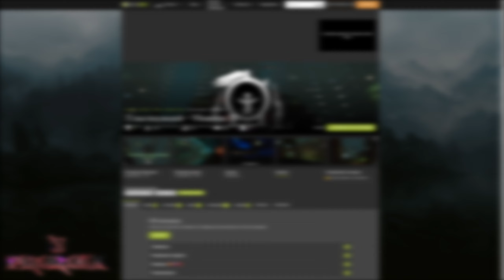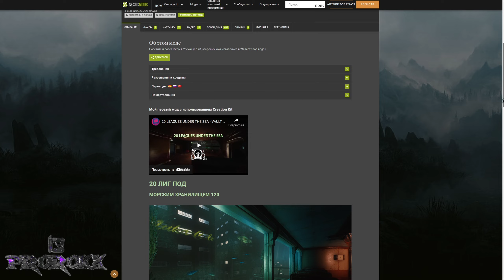FALLOUT 4 | ПОДВОДНОЕ УБЕЖИЩЕ 120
Ссылки😈